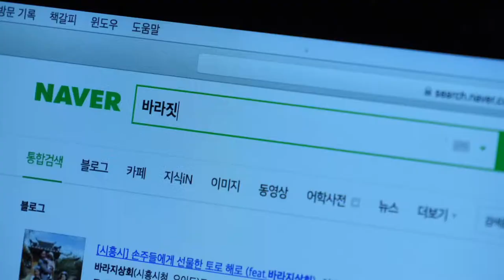[바라지상회] 시흥이 여러분들을 찾아갑니다!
당신의 꿈을 바라지 하는 바라지 상회가 여러분을 찾아갑니다!

'바라지상회'는 시흥시 기업의 제품에
도시브랜드의 디자인을 입혀 판로를 열어주고
시흥시만의 이야기가 담긴 지역의 특산품을 판매하는 곳입니다.

상품성과 잠재력을 갖췄지만 바라지가 필요한
청년기업, 마을기업, 사회적기업 제품을 안아주는 곳입니다.

이번주 토요일인 5월 12일,
배곧한울공원에서 열리는 라라라 바다로 걷기 여행축제에서 만나요!
장소는 A코스 관광휴게동입니다!